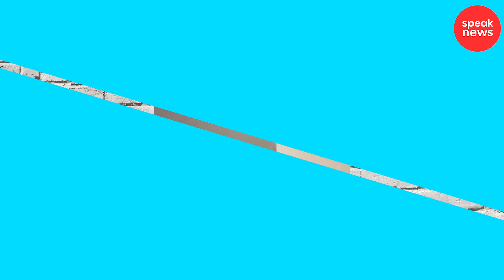Ex-novio de Demi Lovato la llama MANIPULADORA y dice que la cantante lo usó solo para publicidad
Todas las imágenes y videos presentados son tomados para uso periodístico y con el único fin de informar a nuestra audiencia. Speak News es una propiedad de Speak Entertaiment.